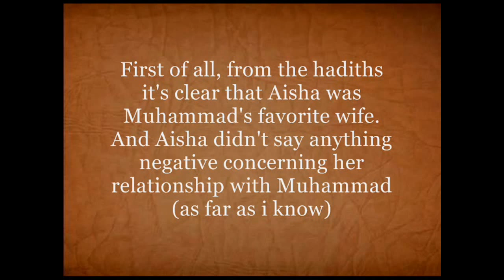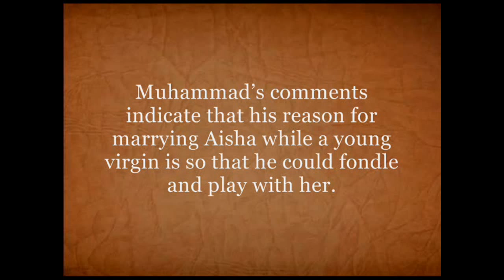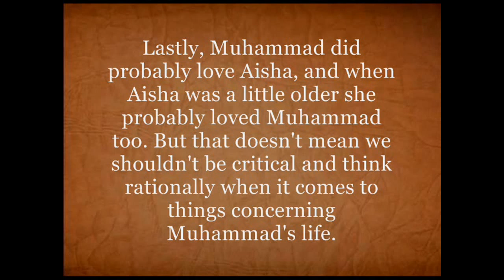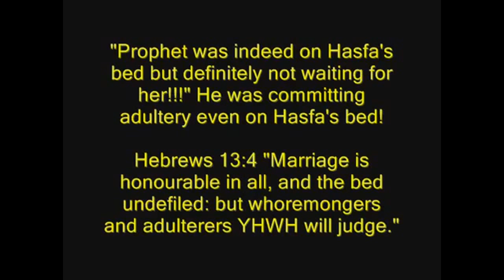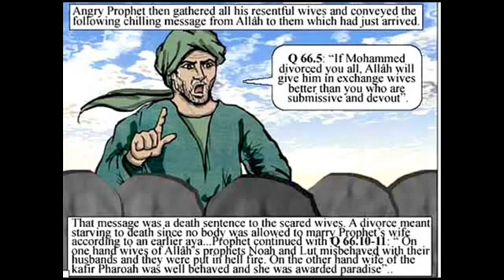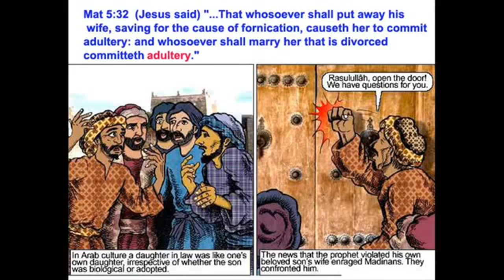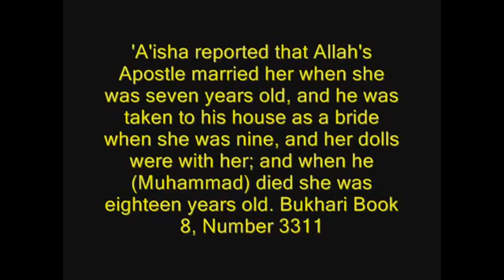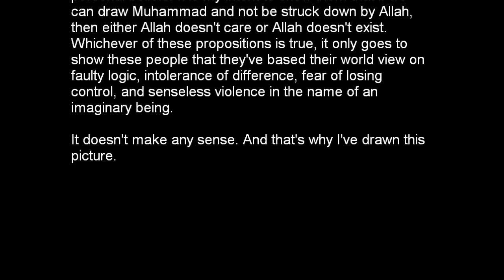PROOF MUHAMMAD WAS A PEDOPHILE & LUST SPIRIT